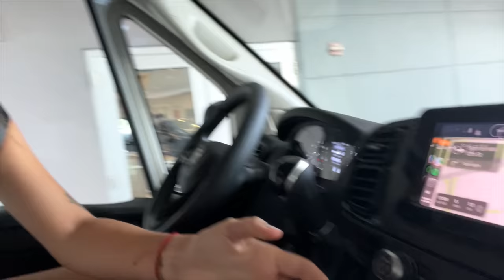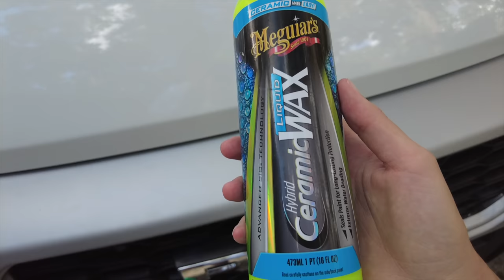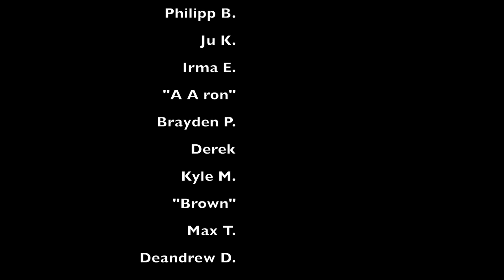I BOUGHT A VAN!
PSA: I add Patrons to my close-friends Instagram story, for a day-to-day, behind-the-scenes look at what it’s like to live in my Honda Civic. I’m also now sharing things like preset road trips (created by moi), neat places to visit or hike, and travel tips.

Man oh man, has it been a whirlwind.
I happened to have made it to the 1,000 Day milestone before parting ways with my Civic, and I cannot believe I went on living in a small sedan for so long. I remember when it had been about 200 days and I felt so empowered and proud of what I was capable of.

PS If you're like "but, Nikita, what happened to that other van?" you must have missed a video (or a few, counting other platforms). I've talked so much about all of that, so please refer to my videos.

0:00 & So it begins...
3:00 The big day
5:51 Moving out
8:13 Outtakes & Bloopers